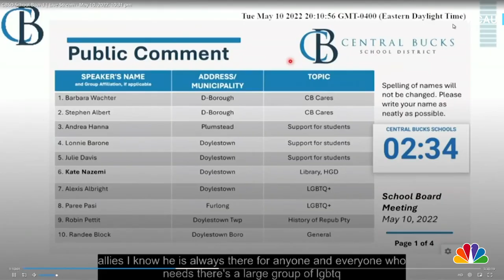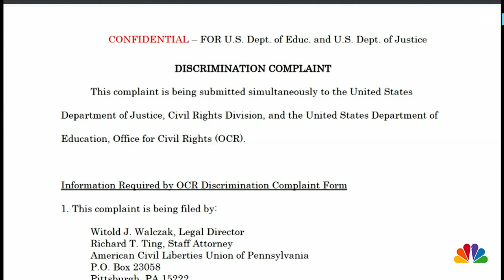Complaint Filed Against Pennsylvania School District Alleges Discrimination Against LGBTQ Students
The ACLU of Pennsylvania has filed a complaint for alleged discrimination towards LGBTQ students in a Bucks County, Penn. school district. This comes after students have spoken out to the school board on being bullied for their LGBTQ status, and policies put in place on books and preferred names. WCAU’s Deanna Durante reports.